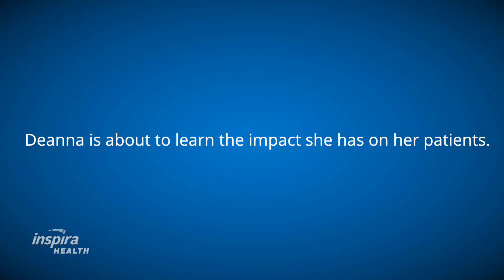Deanna Smith WOW Story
Watch as Deanna Smith, mammographer at Inspira Medical Center Vineland, learns firsthand the impact she has on her patients.